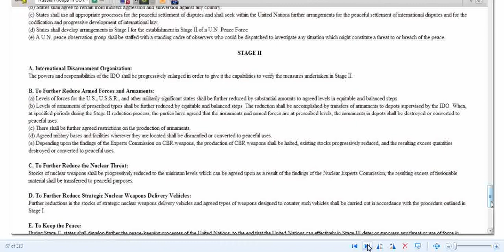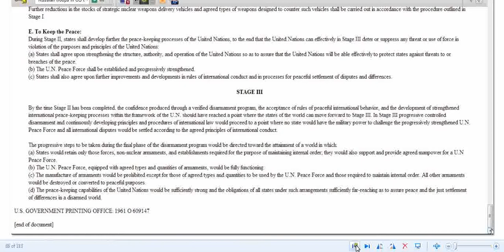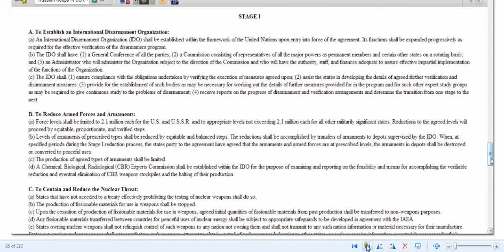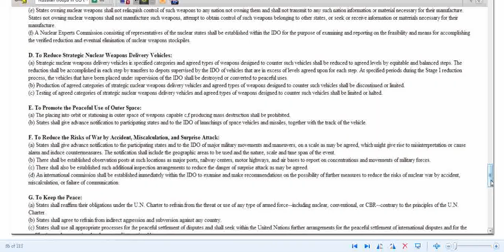PT-2.15,000 RUSSIAN TROOPS HERE W/ FEMA.TRUE AMERICANS STAND UP.NOW!!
PT 2. WHAT MORE CAN BE SHOWN,SAID,SEEN,TOLD,HEARD,DONE TO WAKE AMERICA UP.ARE YOU A TRUE AMERICAN PATRIOT?SELF EVALUATION FOR ALL OF US WHO LOVE THIS LAND AND FREEDOM.SHARE,LIKE,STAND,LEARN,WATCH,SUB­­SCRIBE,AND WAKE/WARN YOUR FRIENDS,PREPARE,.STAY IN THE FIGHT,GET IN THE FIGHT.HOLD FAST AND GOD SPEED MY FRIENDS. HUFFINGTON POST.TSA, GOOGLE SEARCH,IMAGES OF TSA,DHS,VIPR TEAMS. fema and 15,000 russian troops what does it mean.15,ooo Russian troops in US Why Are We Training Russian Troops In The US? Freedom's Phoenix -- Global Edition TSA "Security Exercise" Covers 3 States, 5000 Miles LA County Sheriff's Department, working with the Department of Homeland Security
"Russian troops in US to help FEMA EU Times EU Times Freedom From War US Dept of State.